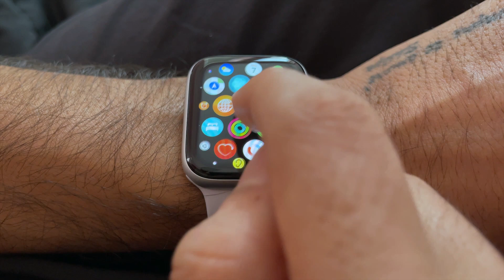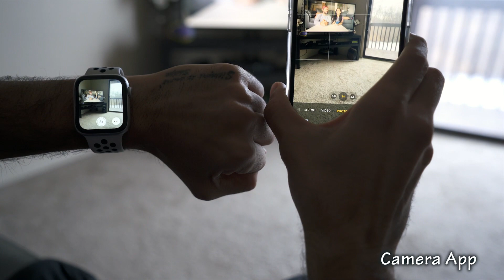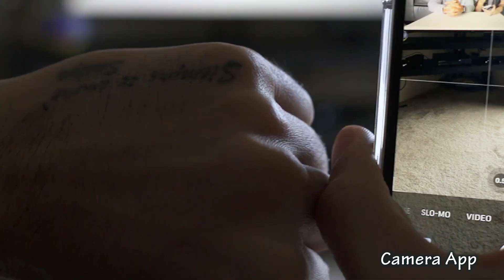A day with our Apple Watch Series 6 + Features in Hindi | Vlog #3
Apple Watch Series 6 Nike Edition Features in Hindi.
After unboxing our Apple watch, we explored it for a week or so, and here we are sharing our experience with you.  Refer this video to know how apple watch can be useful in our day to day life.
Also, let us know your favorite feature or scenario in the comment box.

00:05 - Sleep Tracking
01:24 - Breathe
02:12 - Hand Wash
02:48 - Noise Detection
03:56 - Blood Oxygen
04:55 - ECG
05:40 - Heart Rate
06:00 - Call Pickup
06:32 - Call Mute
07:13 - Activity
08:38 - Camera App
09:21 - Find Your Phone
09:34 - Fall Detection
10:00 - Water Resistant
10:36 - Bloopers